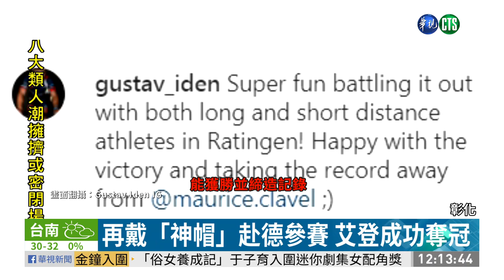順澤宮帽發威 助挪威3鐵選手再奪冠 | 華視新聞 20200923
還記得他嗎？戴著「埔鹽順澤宮」幸運帽的挪威三鐵好手「艾登」，今年因為疫情關係，無法來台，不過他日前參加德國鐵人三項比賽，又戴著幸運帽，以1小時37分49秒奪冠，大贏第二名選手約2分鐘時間，消息傳回國內，順澤宮廟方在臉書，開心分享這則訊息，還說「順澤宮帽子要紅到德國了」。